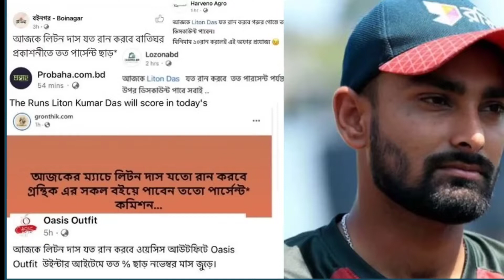Come back Liton Kumar das→Zero to Hero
LITOS DAS BEST BATSMAN OF BANGLADESH CRICKET ❤️